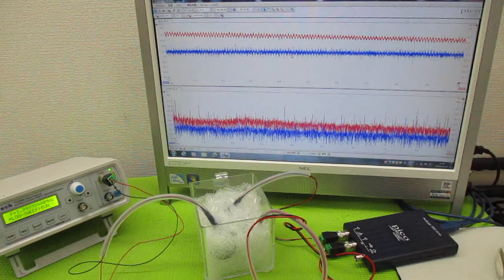オリジナル製品：超音波発振プローブを利用した超音波制御技術 ultrasonic-labo